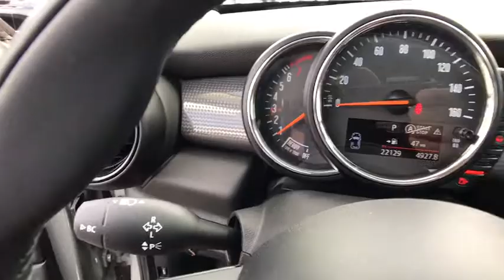2015 MINI Cooper Hardtop 4 Door Orlando, Deltona, Sanford, Oviedo, Winter Park, FL CPF53828A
2015 MINI Cooper Hardtop 4 Door
2015 MINI Cooper Hardtop 4 Door  - Stock#: CPF53828A - VIN#: WMWXS5C55FT834010

Low Miles **Satellite Radio** Bluetooth **Mini Excitement Package **Mini Driving Modes** Multifunction Steering Wheel **Center Armrest** Panoramic Moonroof **Daytime Driving Lights** Power Heated Mirrors ** Dynamic Cruise Control **Black Roof and Mirror Caps **Onboard Computer **Rain Sensor and Auto Headlight **Keyless Start/ Entry **28 City/ 37 Hwy ** you for choosing Fields Auto Group...as part of our unique level of service, all of our customers enjoy automatic enrollment in our Fields Matters Loyalty Program. This program offers you and your vehicle a wide array of exclusive amenities such as; Complimentary Car Washes, 10% off Accessories and Clothing, Internet Work Stations, Fields Gourmet Coffee Bar and Ice Cream, Free Service Loaners with Scheduled Appointments, Local Shuttle, Free Wi-Fi and much more. Please call or visit us for complete Fields Matters details!